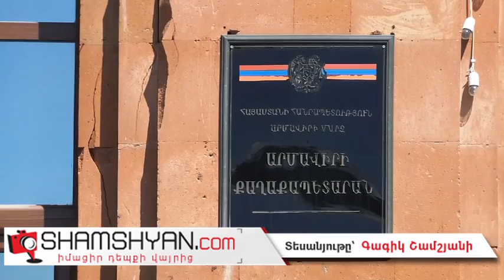Արմավիր քաղաքում քամին տապալել է շենքի տանիքը.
Երեկ՝ հունիսի 25-ին, արտակարգ իրավիճակ էր ստեղծվել Արմավիր քաղաքում: Ժամը 20:30-21:00-ի սահմաններում Հերացի 10 շենքի բնակիչներն ականատես են եղել մի իսկական մրրիկի: Ինչպես Արմավիրից հայտնում է ֆոտոլրագրող Գագիկ Շամշյանը, ուժեղ քամու և հորդառատ անձրևի հետևանքով նշված շենքի թիթեղյա տանիքի մոտ 250 քմ հատված քամին պոկել և տապալել է գետնին: Այս պահին շենքի բակում են հավաքվել մեծ թվով բնակիչներ, ովքեր չգիտեն, թե ինչպես է լուծվելու այդ խնդիրը: